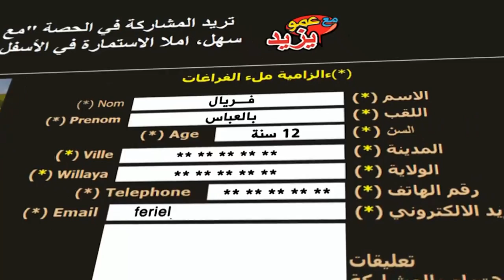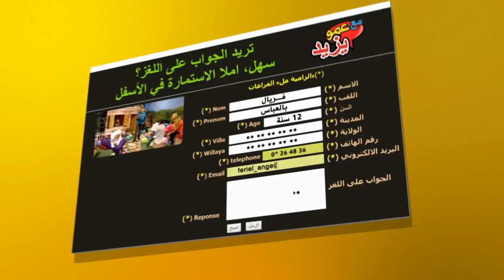"Maa Amou Yazid" EP 66 مع عمو يزيد" الحلقة " du 08 Novembre 2016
"Maa Amou Yazid" EP 66  مع عمو يزيد" الحلقة " du 08 Novembre 2016مع عمو يزيد" الحلقة " du 08 Novembre 2016لقة " du 02 février 2016